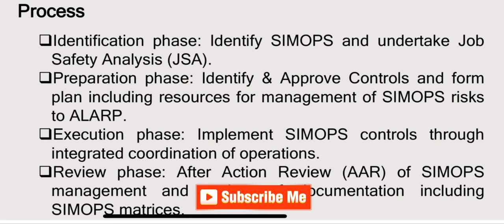4 Phases of SIMOPS as per ADNOC WMS | Lecture # 173